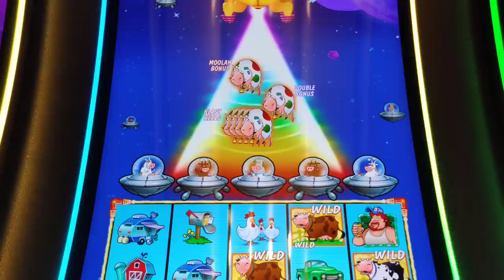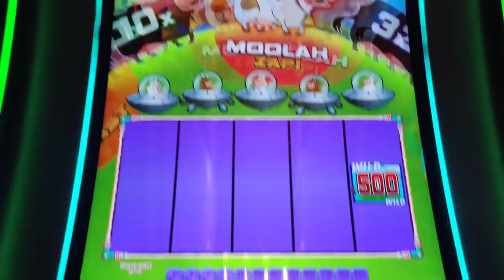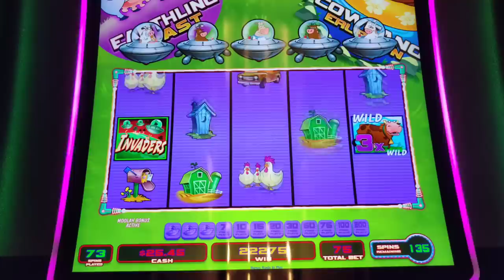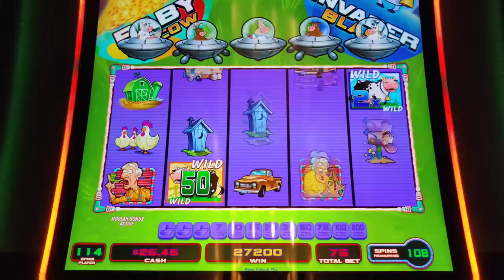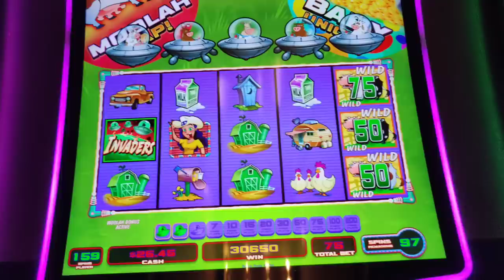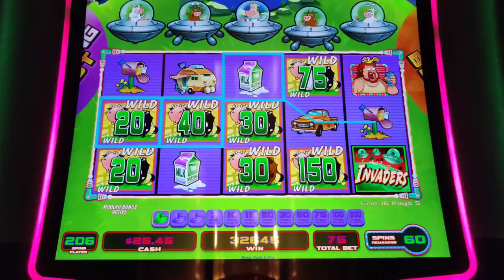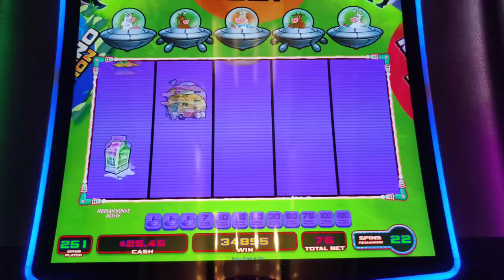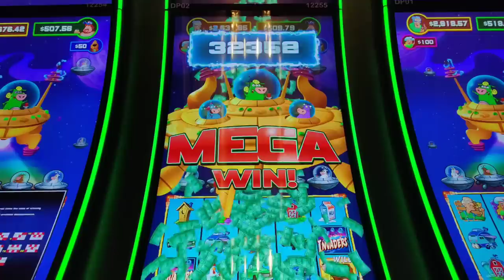UNICOW + the 1st HANDPAY on YouTube on Journey to the Planet Moolah!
I finally got to try the new Journey to the Planet Moolah slot at  @GoldenNuggetAC and captured my first unicow!